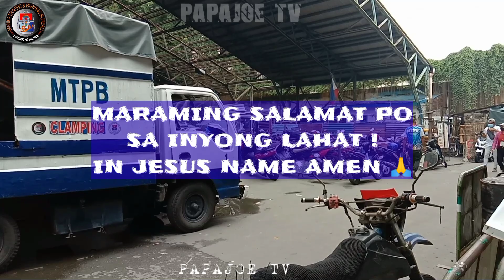AKALA KO BASURERO LANG ? WALANG TAO YAN NG NA CLAMP ! MTPB CLAMPING OPERATION PAPAJOE TV MANILA PTV